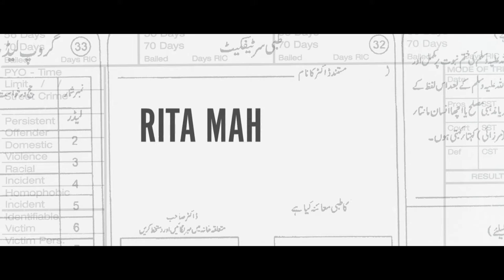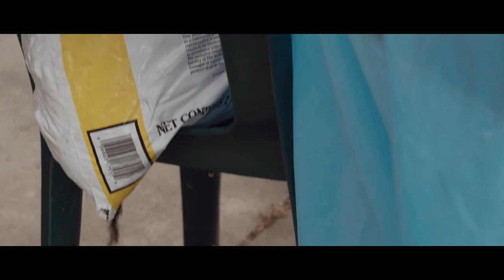Rita Mahtoubian Is Not A Terrorist | Film School Shorts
When Iranian-born Rita sets out to change her life from ordinary to extraordinary, she captures the attention of a homeland security agent (Patrick Fugit, Gone Girl) in this satirical comedy about romance, terrorism and self-help.

A film by Roja Gashtili and Julia Lerman.

The directors were named 2016 Film Independent Directing Lab Fellows for their work on a feature-length version of the short. Principal Cast: Della Saba, Patrick Fugit, Charlotte Ross, Anthony Azizi, and Lauren MacLean. Made at AFI.